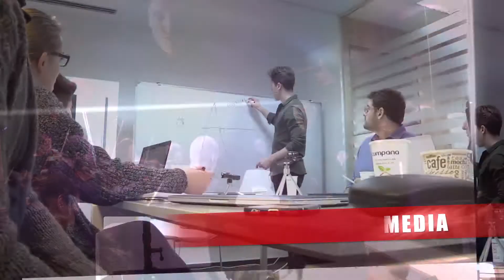PROOF THAT GOAL SETTING WORKS | VLOG 040